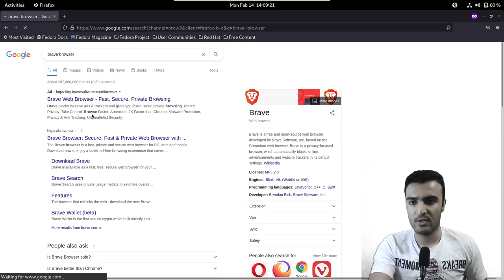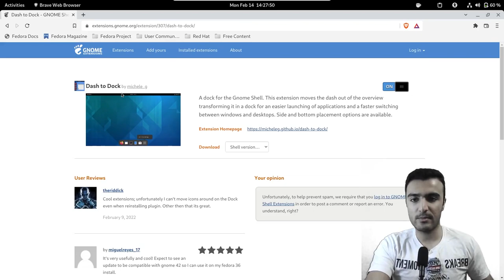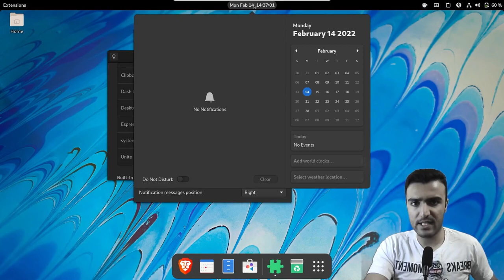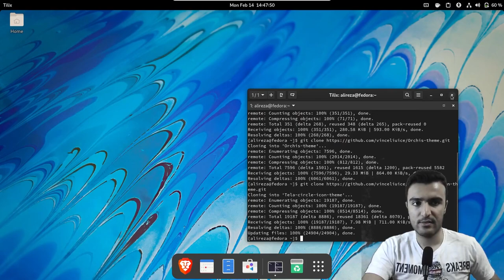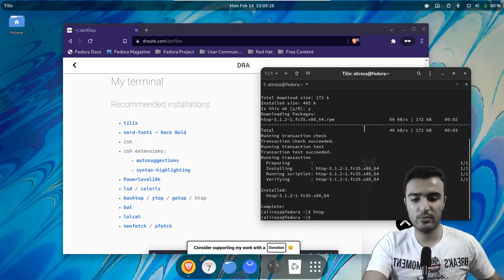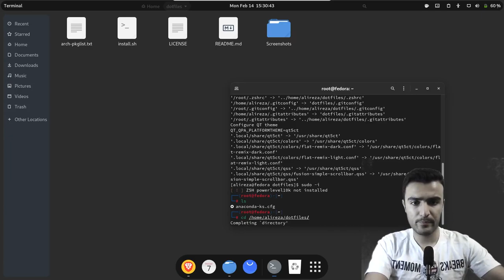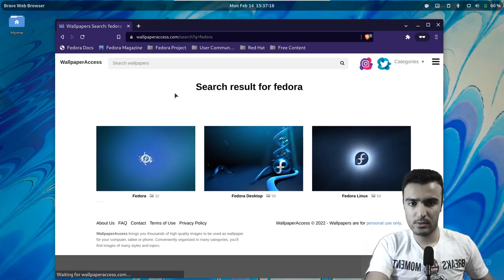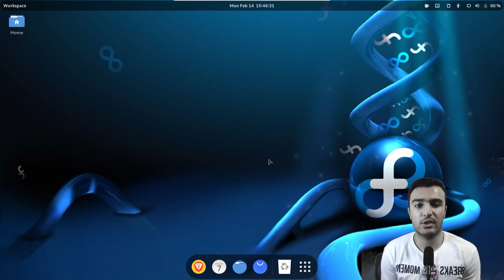زیباسازی دسکتاپ Gnome به روش خودم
درود  به همگی و امیدوارم حالتون عالی باشه.
توی این ویدیو قراره با هم یه دسکتاپ گنوم رو شخصی سازی کنیم، به کمک تم های مختلف قیافه بهتری بهش بدیم و در کل زیباش کنیم. با من همراه باشید (;